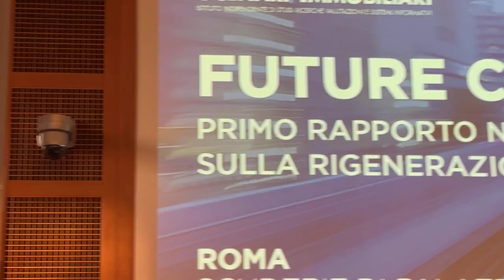MATTEO SALVINI INTERVIENE ALLA PRESENTAZIONE DEL PRIMO RAPPORTO NAZIONALE SULLA RIGENERAZIONE URBANA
(Agenzia Italia News) IL MINISTRO DEI TRASPORTI MATTEO SALVINI INTERVIENE ALLA PRESENTAZIONE DEL PRIMO RAPPORTO NAZIONALE SULLA RIGENERAZIONE URBANA
Approfondimenti: